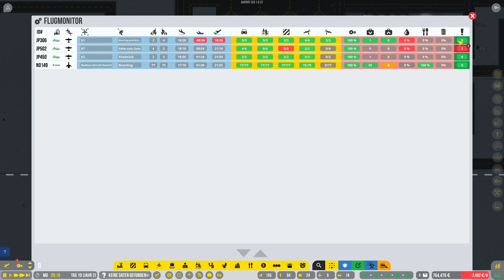🍀 Bauen, Bauen und immer wieder Bauen ✈ #29🔷Airport CEO🔷🔻Umweltrettung🔻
🔶🔷🔶 Über Airport CEO 🔶🔷🔶🔷🔶🔷🔶

Der Airport CEO ist ein wirklich mega cooles Game, welches mich direkt in den Bann gezogen hat. Da ich selbst aber wirklich wenig bis gar keine Ahnung zum Thema Flugzeuge habe, stelle ich mich eventuell zeitweise etwas komisch an. Dies könnte aber für dich eventuell dadurch unterhaltsam werden. Freue mich darüber, wenn du das Projekt mit mir verfolgst, und Spaß an den Folgen haben wirst.

🔶🔷🔶 Kanalvorstellung 🔶🔷🔶🔷🔶🔷🔶

🔶🔷🔶 Unterstützung 🔶🔷🔶🔷🔶🔷🔶

✔ Liken
✔ Videos komplett anschauen
✔ Video teilen

🔶🔷🔶 Wichtige Links 🔶🔷🔶🔷🔶🔷🔶